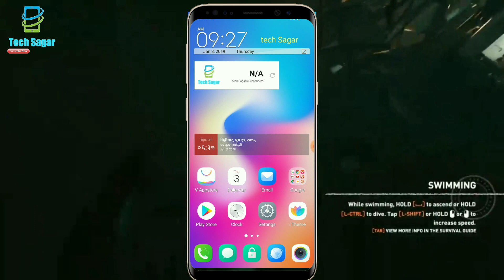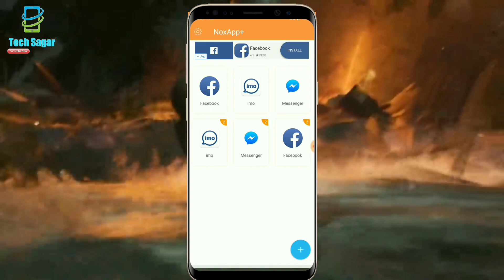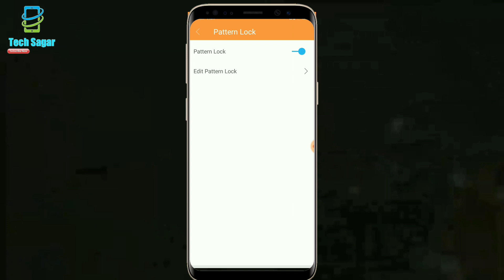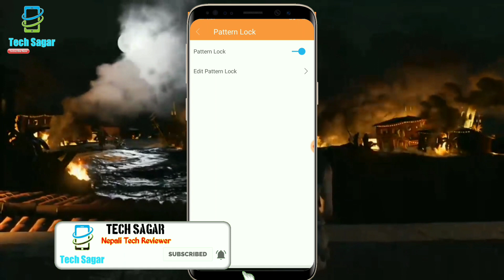how to make app's clone without root | easy to use multi app's on android📱In Nepali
Welcome To : tech sagar Official Nepali Technical Channel !!
Namaskar sathi haru ...

NoxApp+ is a master of managing multiple accounts, especially designed for social apps and games. If you have more than one account for the same app, use NoxApp+ to run them simultaneously on your phone. .
It solves the annoyance of frequent account switching. All you need is cloning an app in NoxApp+ and start using parallel accounts with convenience. Your privacy is secured at the same time.

Main Features
Run multiple game and app accounts on one device
You could clone any app in NoxApp+ to run parallel accounts
○One account for life and one account for work. Double accounts for double identity.
○Log in multiple gaming accounts at the same time to boost levels and powers. NoxApp+ is compatible with most Android apps and games
○There is no interference between multiple accounts. Receive notifications separately and effectively.
○You can clone up to 3 instances for the same app in this version, which means creating 2 accounts or 3 accounts at the same time. And more will come in future updates.

Full-featured functions of multiple accounts management and privacy protection
Your privacy is secured in NoxApp+ multiple accounts management tool
○Customize notification styles for each app. Only read the messages that you want.
○Use gesture password to further protect your privacy.

○More optimized functions will be added in the future.

Basic Operations
NoxApp+ is very easy to learn and use
○Create shortcut to every cloned app on your phone screen.
Remove the cloned app with one tap. It has never been so easy.
Long press to rename your app. It helps to distinguish parallel accounts and help find your preferred app more quickly

Highlights

○Absolutely free and clean interface with no Ads!
○Automatically configured Google components and no need to add them manually.
○Low memory and battery usage. Running NoxApp+ won’t affect your phone performance.

Notes:
Permissions: in order for the apps you cloned in NoxApp+ to run properly, please allow as many permission requests as possible to NoxApp+. Otherwise you may find some of the functions of your app fail to work. In order to receive notifications of cloned apps, please whitelist or uncheck NoxApp+ from memory clean settings.
While logging in to different accounts, you may need to provide different phone numbers as well. Please make sure the mobile number you provided is valid to receive verification code.

Examples of apps you could clone in NoxApp+:
• BBM
• Amazon Kindle
• Viber
• DropBox
• eBay
• Firefox
• Flickr
• Flipboard
• Gmail
• LINE
• Netflix
• Opera, Opera Mini
• Skype
• Threema
• WordPress
• Yahoo Mail